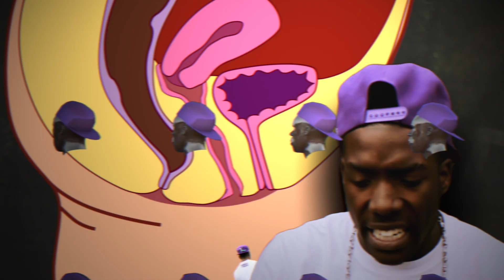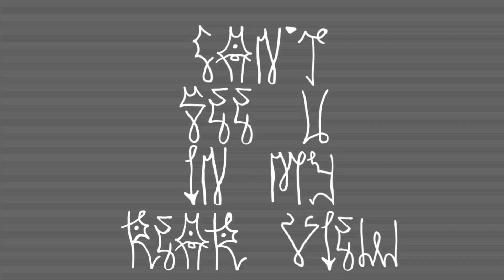Lenkemz - Can't See U ft. Slick Don (Official Video)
Video Directed by Lewis Hackett of Prefix Studios
additional graphics by Pogger & Brown Lazer